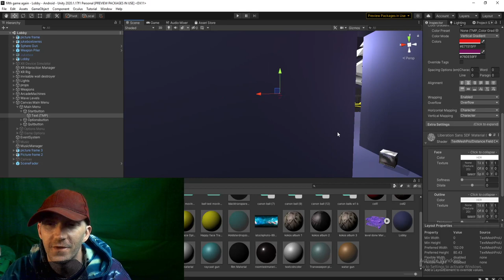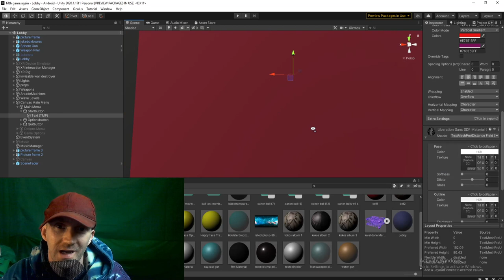Unity - UI Text visible through objects. Solved in 3 seconds . FIXED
A lot of game developers having been have a problem where the UI text shows through objects in the game.  I found a solution that takes 3 seconds and doesn't involve adding a second camera or writing a bunch of code.

The game is this video is called Zapballz and will be available in a few months for Oculus Quest 2. .

However, you never have to feel obligated to purchase my music which is why it is also available  on youtube for free (links below).